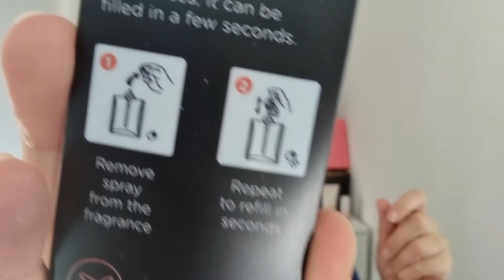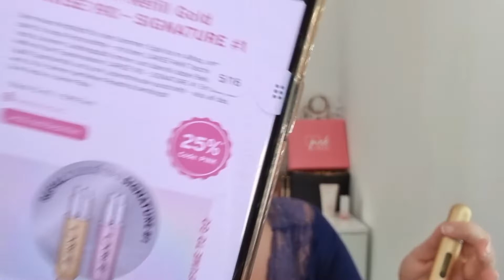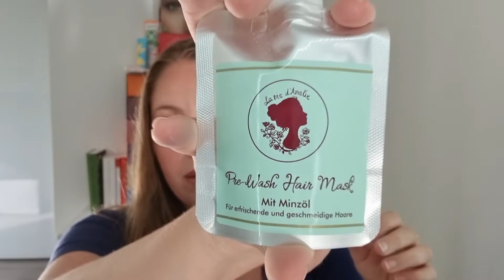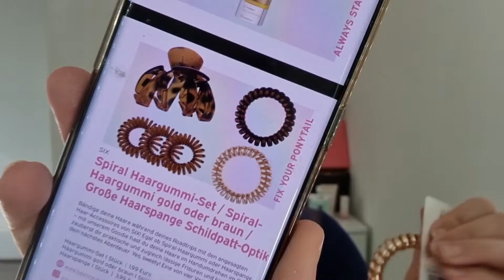Pinkbox August 2022 💖 Unboxing 🚘 Alles für einen Roadtrip?!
Lasst uns auf einen Roadtrip gehen. Die Pinkbox versorgt uns mit den passenden Produkten für unsere Pflegeroutine unterwegs. Findest du diesen Monat in der Box alles, was du dafür brauchst? Was sagst du zu der Augustbox? Schreib mir deine Meinung sehr gern in die Kommentare.

Solltest du 5 € auf deine erste Box sparen wollen, schreib mir gern über instagram @daniimavi oder per Mail an - dann schick ich dir eine Einladung, mit der du 5 € Gutschrift erhältst.

Danii